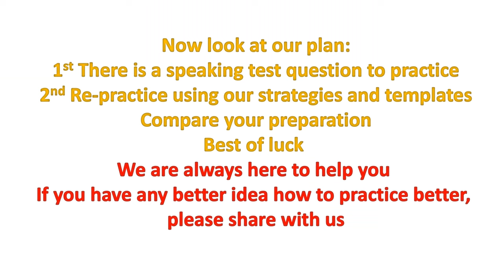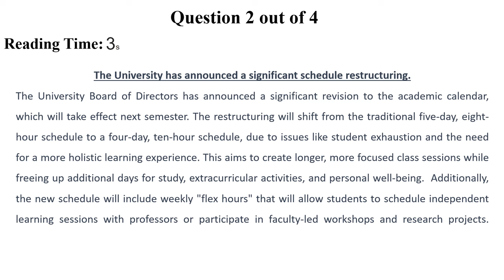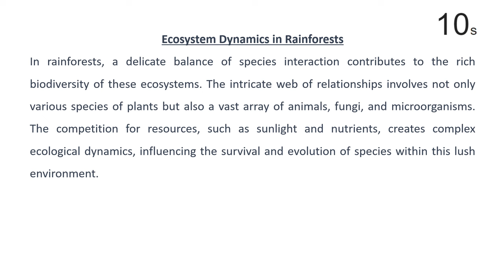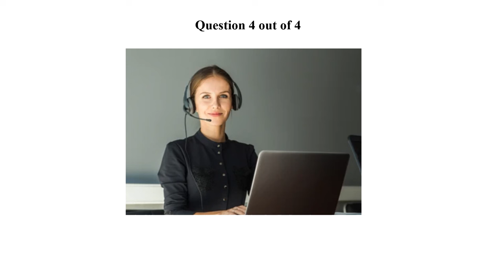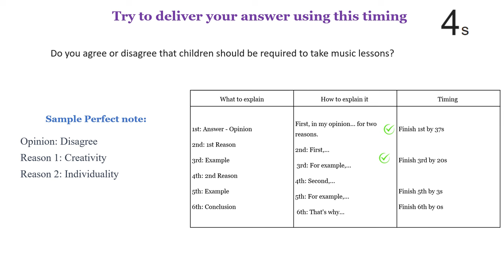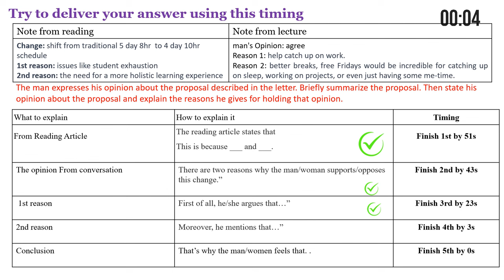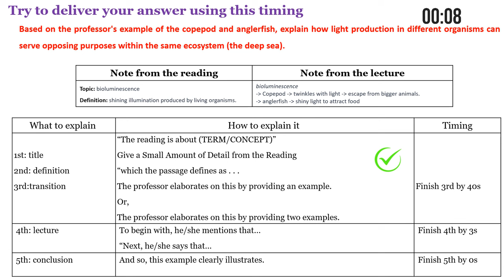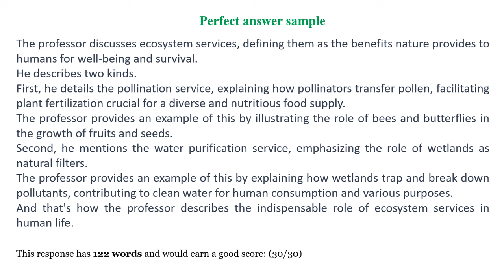TOEFL iBT Speaking - Answer Included with techniques on how to get a Perfect 30/30 Score - Test 1